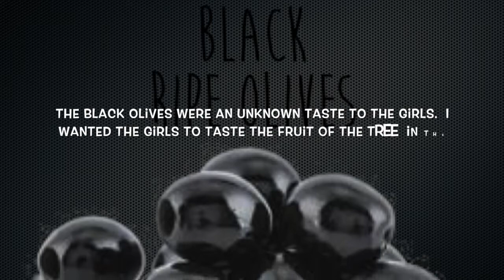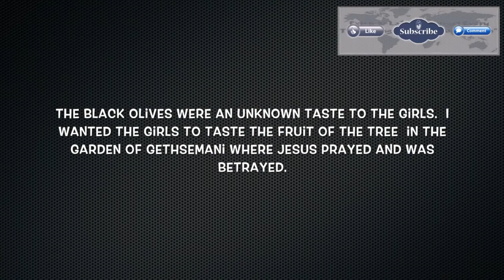What happens when Haitian Girls taste something new? (part 1)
Category
Nonprofits & Activism